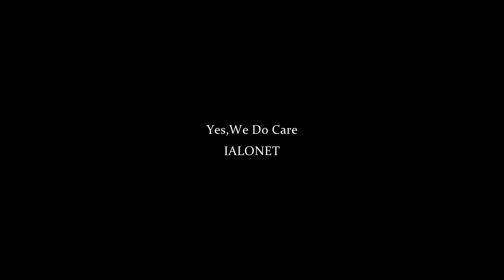'Guillo Down' Tinos project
'Aeolis Tinos Suites' vote for Ialonet and 'Guillo  Down' Guillotine window system!!!